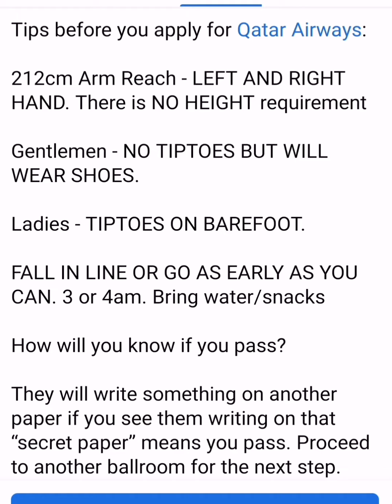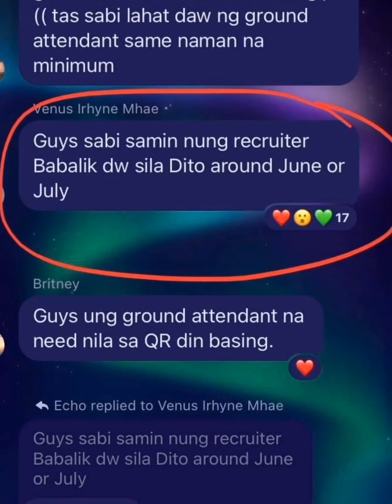DAY 2 - Qatar Airways Cabin Crew Open Day Recruitment 2022 at Peninsula Hotel Makati Philippines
Walk in events
City: Manila
Date: 18 to 21 April
Venue: The Peninsula Manila corner of Ayala and Makati Avenues, 1226 Makati City Metro Manila

Kindly note submission will be allowed between 8:00am to 12:00pm

No open dates yet to Davao, Cebu, Clark and Iloilo only online application

Qualifications

Minimum arm reach: 212 cm (on tip toes)

Minimum education: high school education

Fluent in written and spoken English (ability to speak another language is an asset)

Excellent health and fitness

Willingness to relocate to Doha, Qatar

Outgoing personality with good interpersonal skills and the ability to work with a multinational team

Passion for service

You will also excel in a fast-paced, team environment, demonstrating your commitment to achieving the highest possible standards of customer service and guest experience, quality and professionalism.

What to bring in Qatar Airways Cabin Crew Open Day Recruitment:

•   Detailed CV with passport-sized picture
•   Internet data load for scanning the Attendance Sheet QR Code